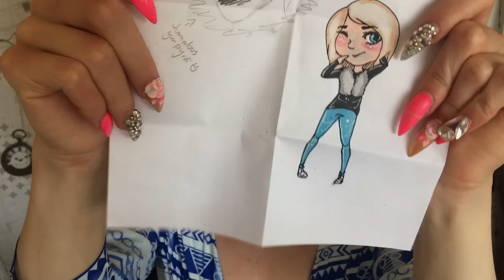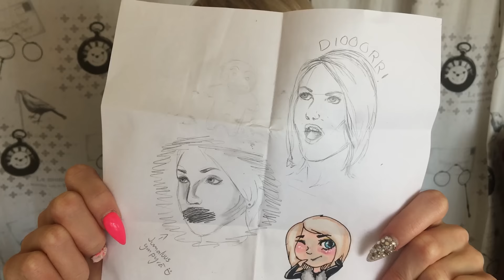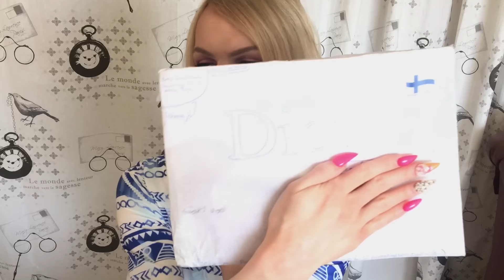POSTIEN AVAILUA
Paljon pyydetty postivideo, tässä se nyt on!

Postia voi lähettää:

Teemu Sumell
Poste Restante
85100 Kalajoki

Ykski tyttö unohti tilata mun kanavan.. NIIN SEN KONE VAAN RÄJÄHTI!!